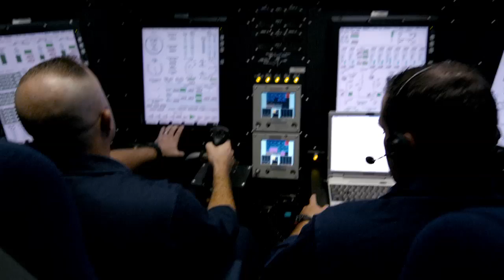Camaraderie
They're not just crewmates -- they're family. See the bonds that are formed aboard U.S. Navy nuclear-powered submarines.